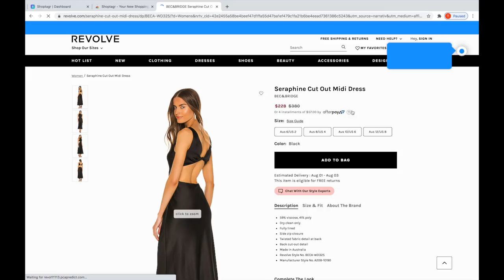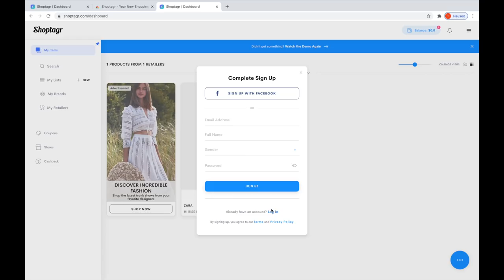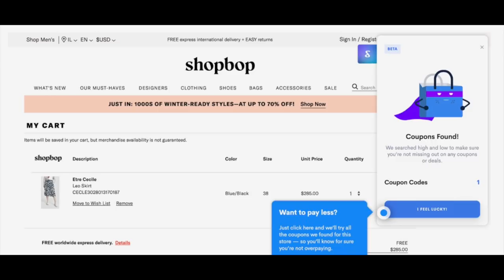how to style model off duty looks! | Keaton Milburn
in todays video I share how I style my favorite model off duty looks! download shoptagr

shop the looks here:

Outfit 1:
Rolling Stones crewneck
Revice jeans:
Similar jeans
White square toe heels

Outfit 2:
Danielle guizzo set:

Outfit 3:
Ribbed top:

Outfit 4:
@aritzia bandage top
Satin pants
Silk pants:

Outfit: 5
Black leather blazer
Plaid crop top
Denim shorts: